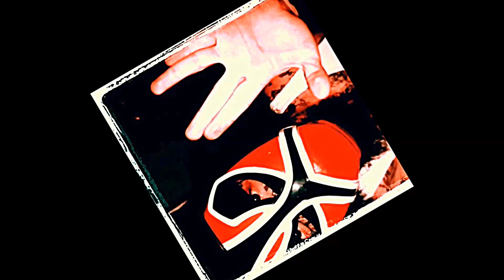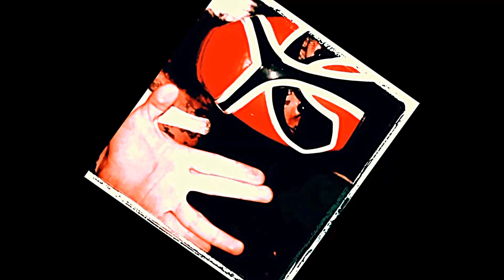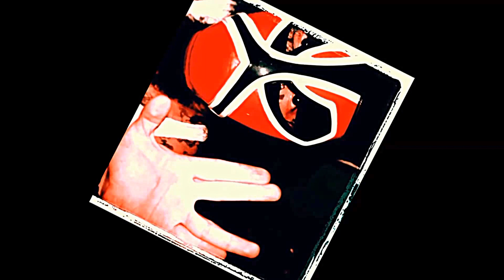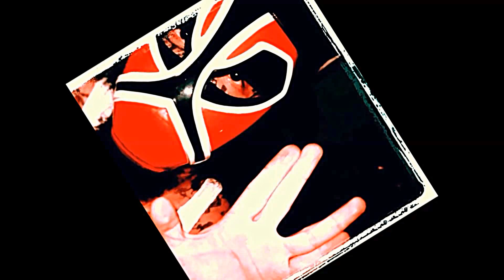NEW DJ JOKER ARTKILL MIXXX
DJ JOKER ARTKILL